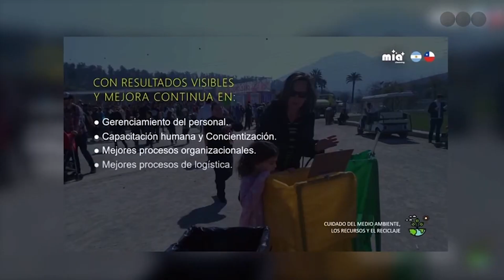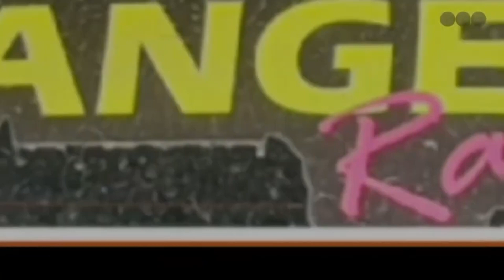🏁 Rally y Más Automovilismo - 14/10/24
🌐 Facebook Rally y más Automovilismo